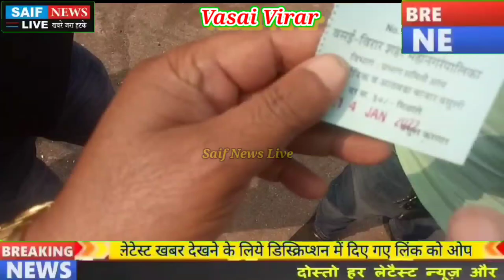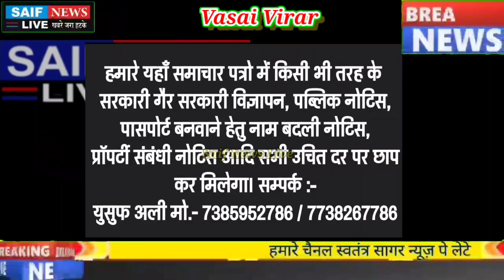पापड़ी शुक्रवार साप्ताहिक बाजार मनमानी अवैध वसूली का अड्डा मनसे का बड़ा खुलासा।